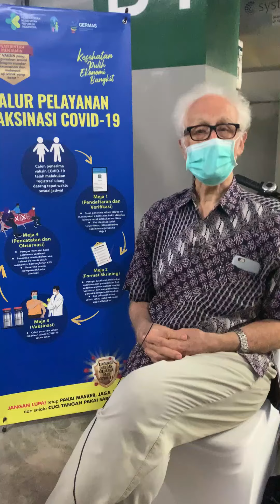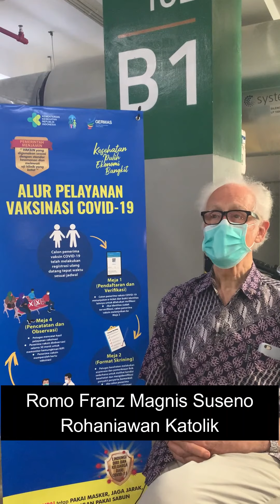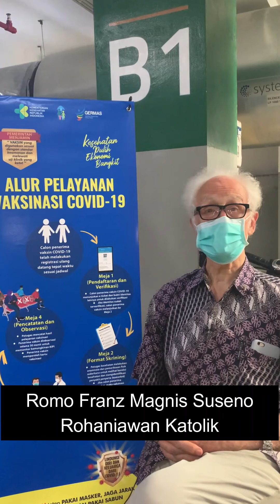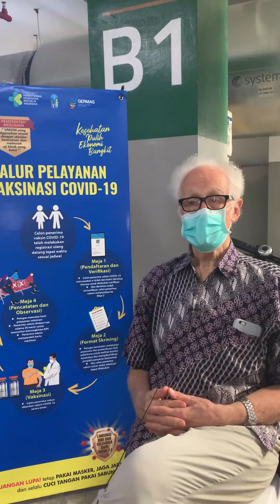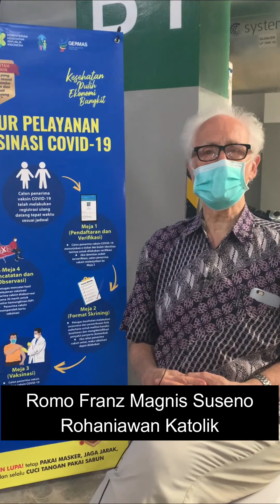Pesan tokoh agama setelah divaksinasi COVID-19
Manfaat vaksinasi COVID-19
1. Merangsang sistem kekebalan tubuh
2. Mengurangi risiko terjadinya penularan COVID-19
3. Ketika tertular COVID-19 dampaknya tidak berat
4. Mencapai herd immunity ( Imunitas kelompok)

Setelah divaksinasi tetap menerapkan protokol kesehatan 5M
1. Memakai masker
2. Menjaga jarak
3. Mencuci tangan
4. Menghindari kerumunan dan
5. Mengurangi bepergian yang tidak perlu